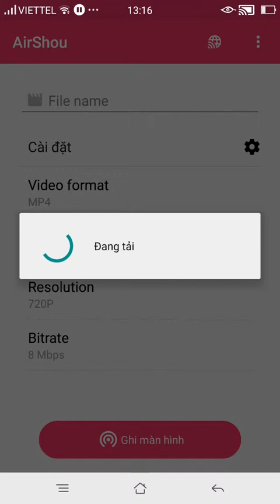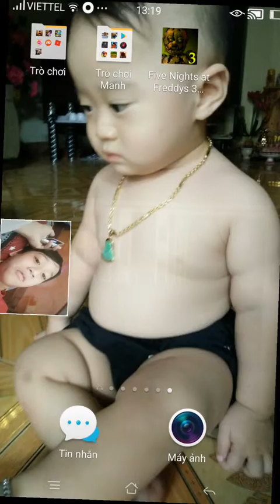Game ghe vl